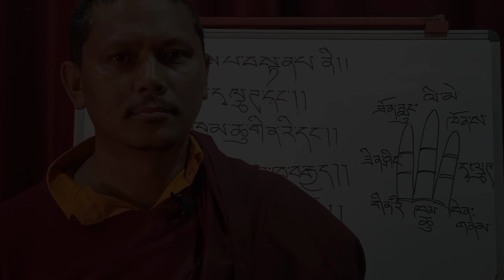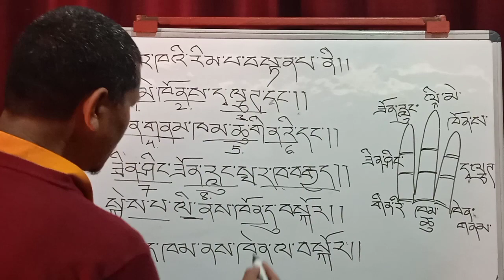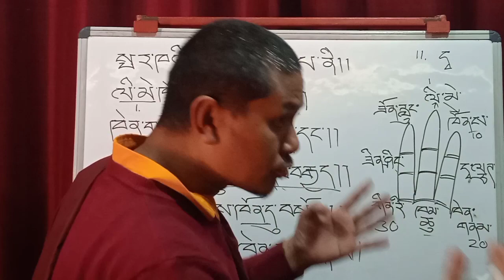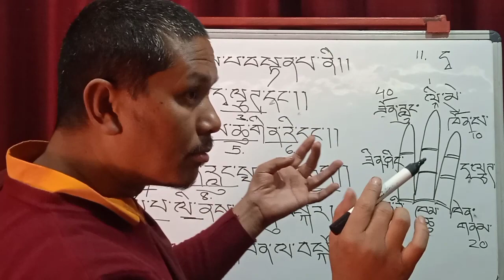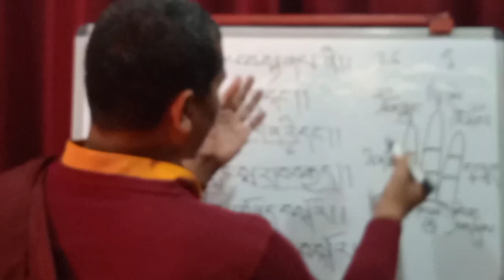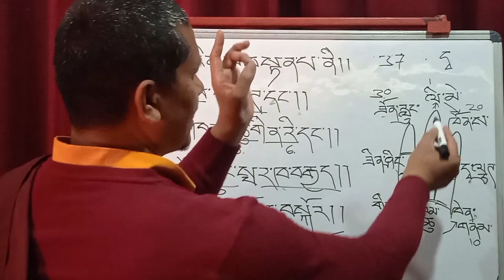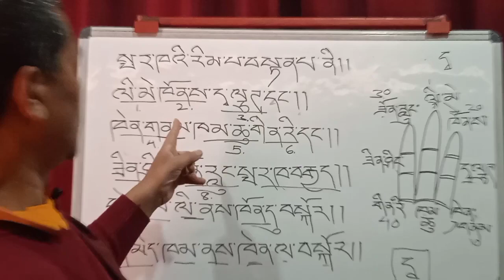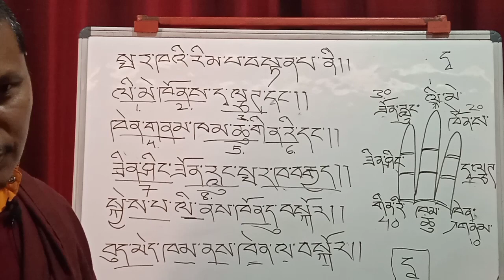Tibetan Buddhist astrology class 12 by Lopen Tashi Chopel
Tibetan Buddhist astrology class 12 in Nepali language, by: Lopen Tashi Chopel